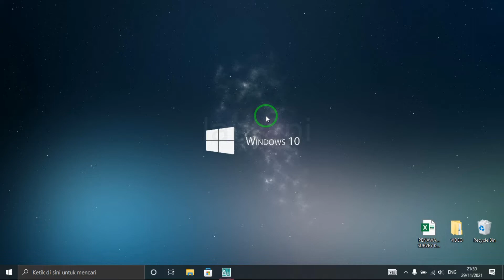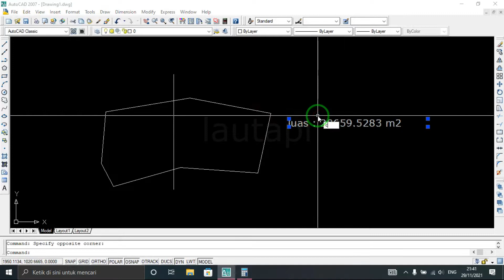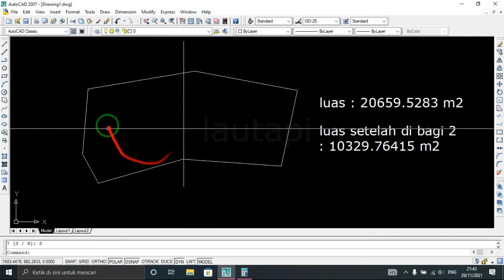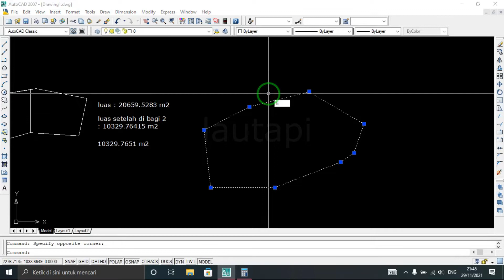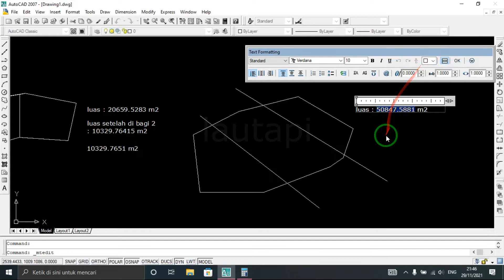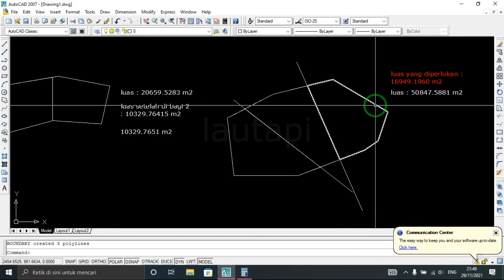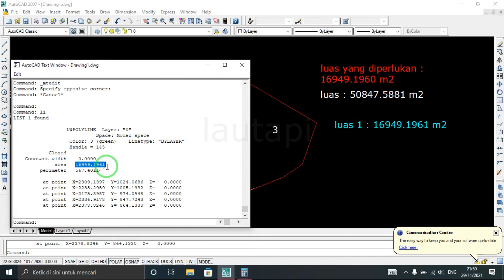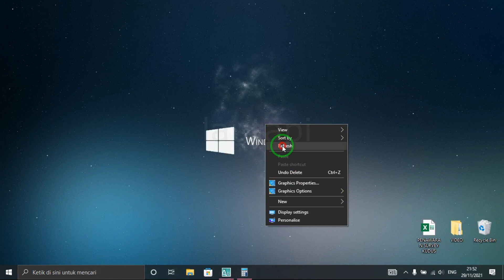Membagi Luas Area Dengan Lisp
Membagi Luas Area Dengan AutoCAD - Pada waktu tertentu mungkin teman-teman akan memerlukan beberapa informasi ukuran dari suatu objek yang telah teman-teman gambar, seperti panjang garis, jarak antar objek, luasan lingkaran atau volume suatu kubus dan sebagainya.
maka dari itu saya membuat video ini agar lebih mempermudah membagi luas area yg sama adil jujur dan merata hehehee...
terimakasih
semoga bermanfaat